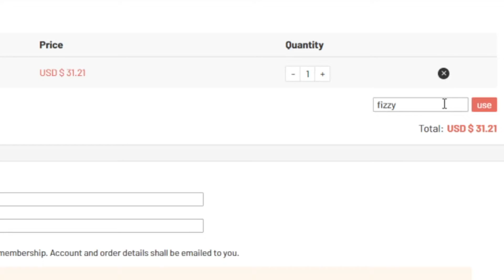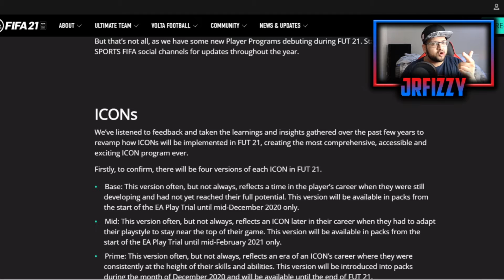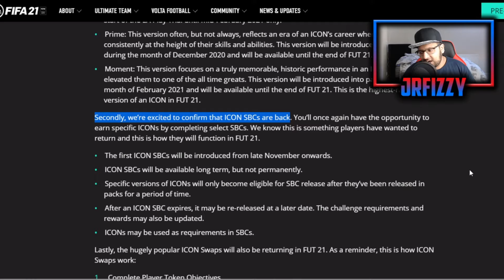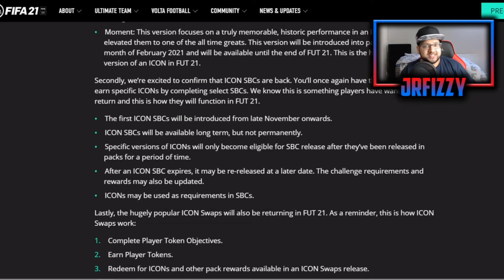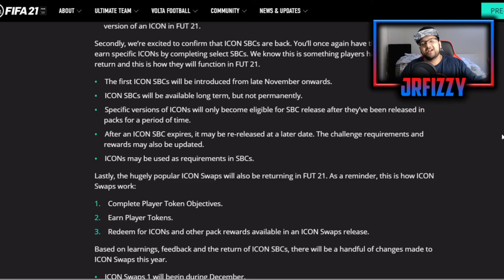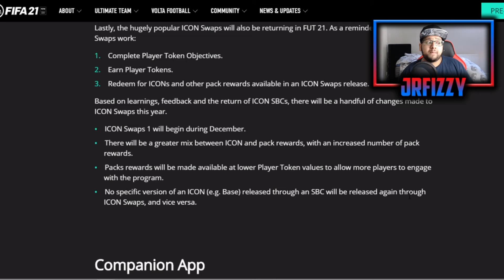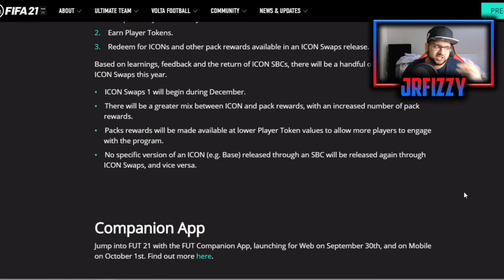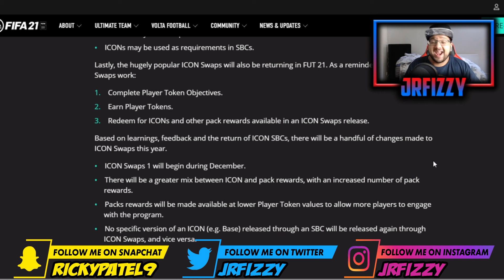OMG ICON SBCS ARE BACK! BREAKING NEWS! FIFA 21 ULTIMATE TEAM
This video will give you the breaking news that icon sbcs will be back in fifa 21 ultimate team. We finally got major news and this will be very defining for a lot of people as icon sbcs are back. Icon sbcs returning means a lot more grinding to be done, and also it means fifa 21 ultimate team will be a lot more fun! I can't believe icon sbcs are back because they were a major part of fifa ultimate team and now they are back this shows that EA can listen to the community and they can give us what we want. They also have said icon swaps are back too and this will be a big year! If you are excited for fifa 21 ultimate team and you are excited that icon sbcs are back then smash a like on this video!

Title: OMG ICON SBCS ARE BACK! BREAKING NEWS! FIFA 21 ULTIMATE TEAM

What to expect in this video: fifa 21,fifa 21 ultimate team,fifa 21 icon sbc,fifa 21 icons,icon sbc fifa 21,fifa 21 icon sbcs,icon sbc,fut 21,icon swaps fifa 21,player ratings,icon swaps,new icons fifa 21,fifa 21 icons leak,fifa 21 icons reaction,icon sbcs,icon sbcs fifa 21,icon sbcs fifa 21 ultimate team,fut 21 icon sbcs,fifa 21 icons predictions,fifa 21 icons confirmed,OMG ICON SBCS ARE BACK! BREAKING NEWS! FIFA 21 ULTIMATE TEAM,fifa 21 icons reveal,fifa 21 icons ratings